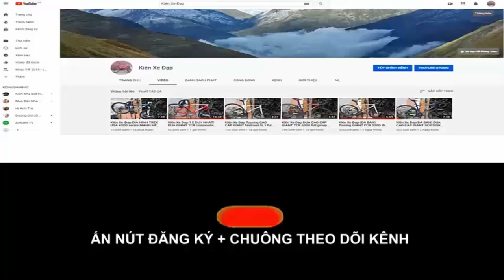Kiên Xe Đạp(ĐÃ BÁN) ĐUA JAVA FEROCE hiệu Ý gr Ultegra FUL CARBON ghi đông ZIPP CARBON vành cặp MAVIC